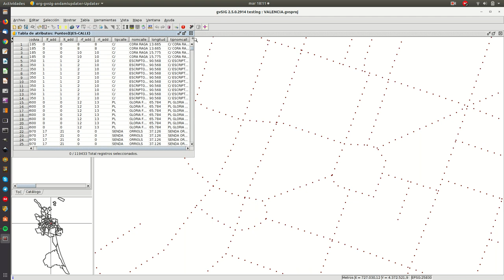Líneas a puntos equiespaciados